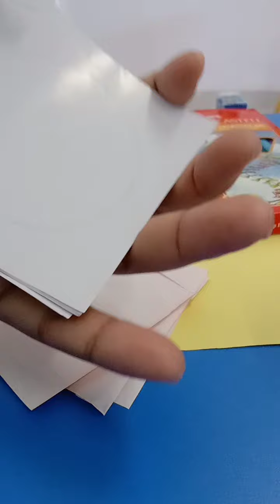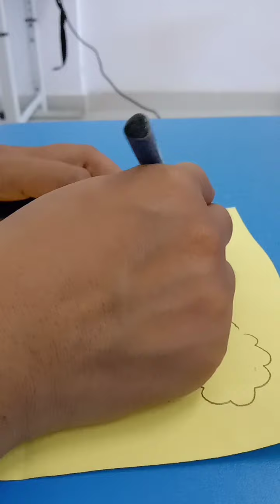art and craft umbrella